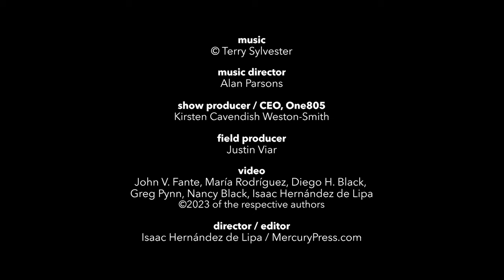Terry Sylvester - The Air that I Breathe - Alan Parsons 75th - Lobero Theatre - presented by One805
Terry Sylvester, of The Hollies, performs "The Air that I Breathe" at Alan Parsons and Friends | 75th Birthday Tribute Concert, presented by One805. December 20th, 2023, Lobero Theatre, Santa Barbara. California.
Video: MercuryPress.com